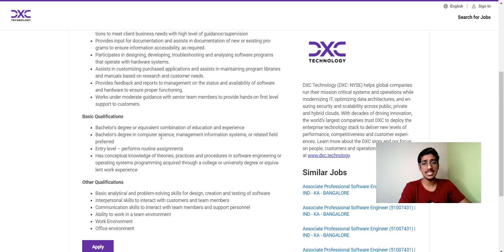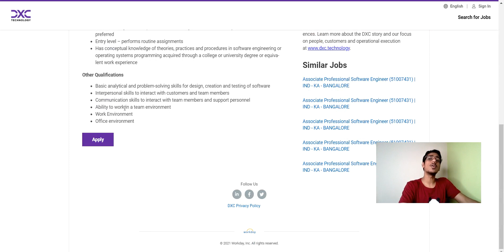DXC Technology Recruitment 2021|Software Engineer| DXC Technology Off Campus Drive | BCA/BE/BTECH